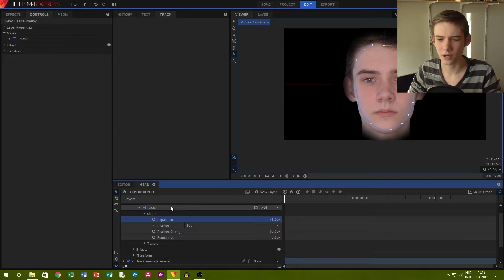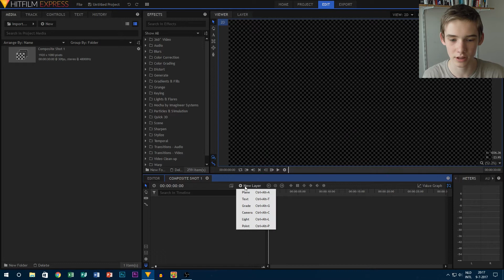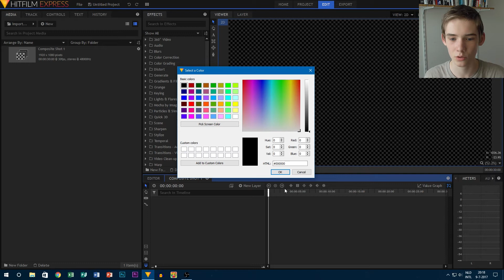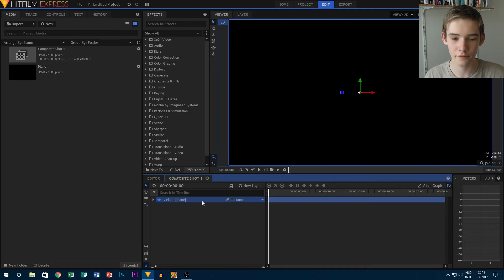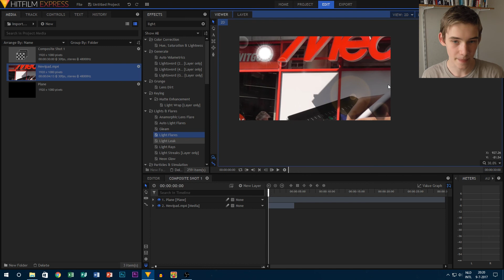Using Planes in Hitfilm - HFW - EP 06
Today on Film Empire: How to use Planes in Hitfilm!